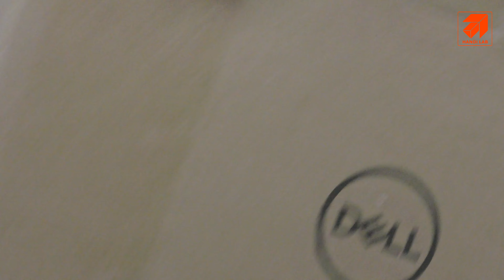Dell Inspiron 5502 Core i7-1165G7 / RAM 16G / SSD 512GB - giao đan phượng